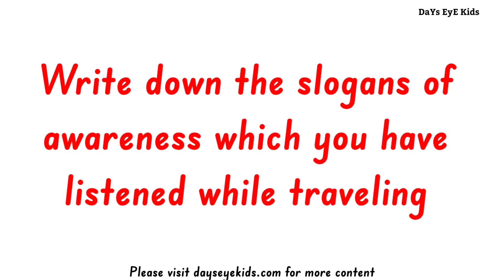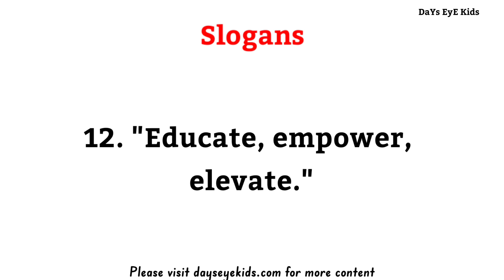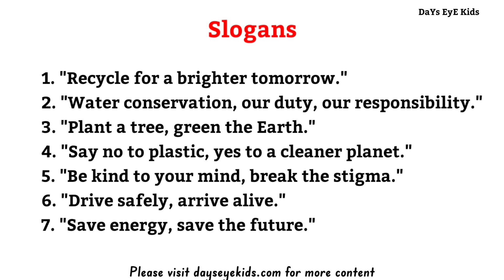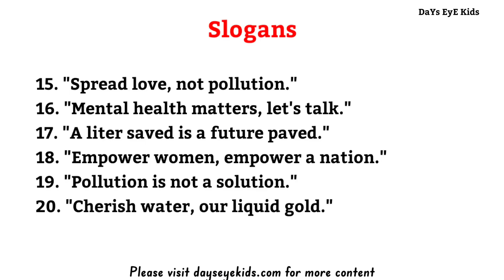Write down the slogans of awareness which you have listened while traveling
Write the suitable caption for the given picture and give unique and catchy slogans for it.

This video helps to learn few slogans about Awareness slogans while travelling

Posters on awareness slogans
awareness slogans
Unique and catchy slogans for awareness slogans
Best quotes on awareness slogans